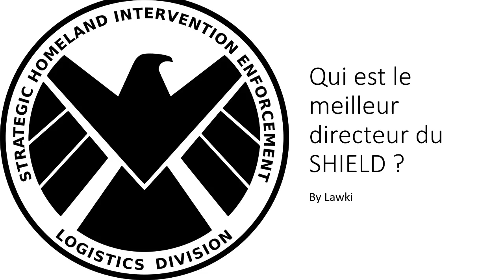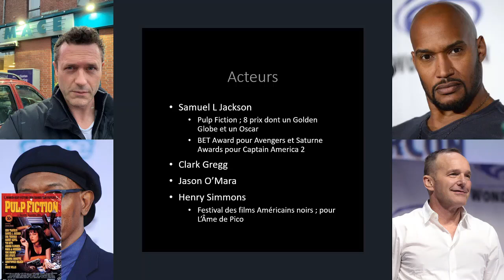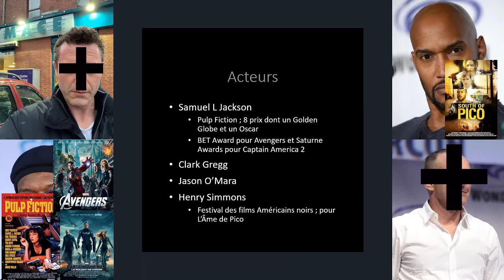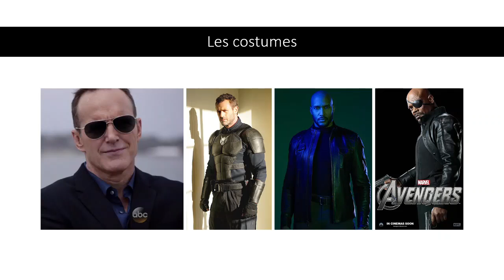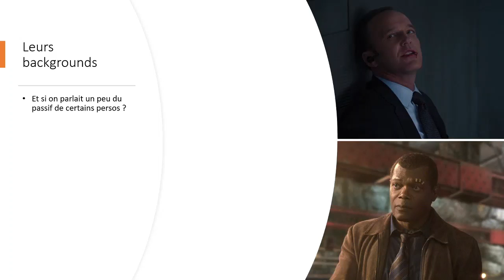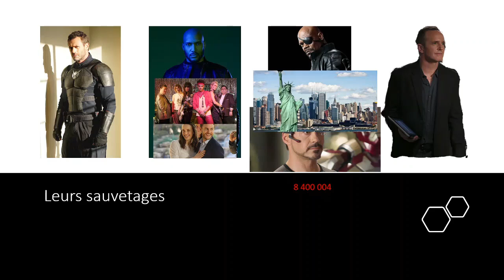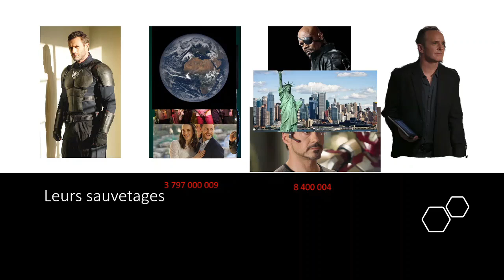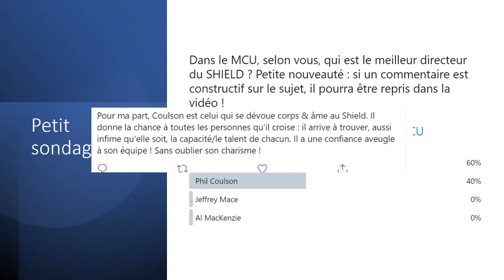Qui est le meilleur directeur du SHIELD dans le MCU ? //FR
Envie de débattre ? Envie de se faire plaisir en se détendant devant une vidéo Marvel ? Envie de voir qui est le meilleur directeur du SHIELD selon moi ? C'est ici que vous trouverez tout ceci, chers amis et chères amies ! Prenez une pomme et installez-vous !
  Dans cette vidéo, nous allons parler du SHIELD à travers les années du MCU -car oui, je considère Agents of SHIELD comme canon à l'univers Marvel créé par les films.

0:00​ • Introduction
2:30​ • Acteurs
4:26​ • Costumes
7:29​ • Backgrounds des personnages
12:54​ • Némésis
18:53​ • Durée de direction
22:36 • L'état du SHIELD
26:32​ • Capacités de combat
29:48​ • Sauvetages
34:40​ • Leurs armes
36:15​ • Leurs fins
37:58​ • Sondage
5:02​ • Conclusion

Discord d'Asgard (pour avoir les mentions sur les stream, des infos sur les news, me contacter rapidement)
Instagram (pour les critiques rapides de films et des infos sur ce que je préfère)
Tiktok (annonce quand on apparaît chez un autre influenceur + fanfic Loki Wanda)